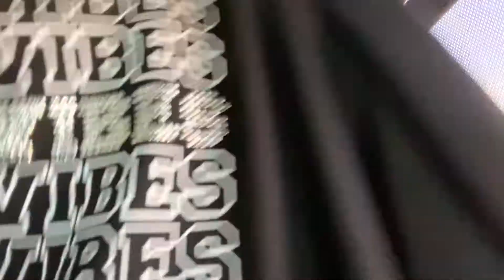Mi dia en cuarentena!🙃/Norms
En este video hablo SOLO español amigos! Fue un poco mas duro de lo que pensé jaja
xoxo, Norms